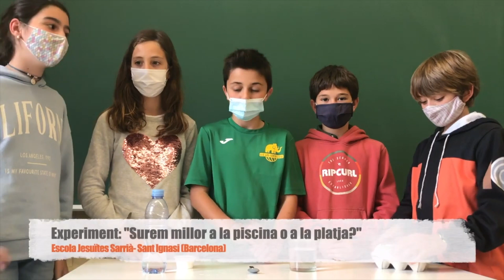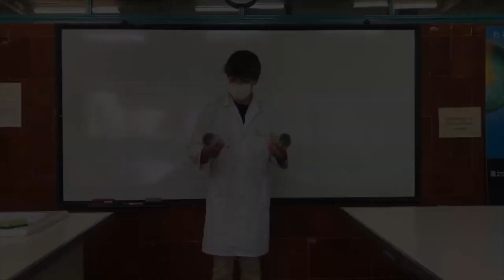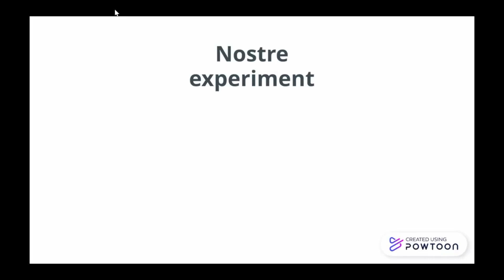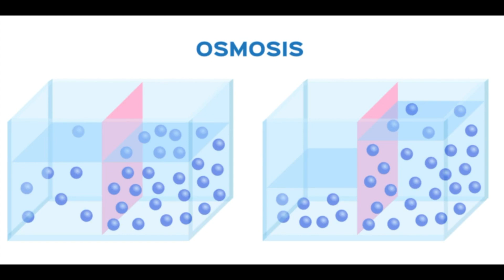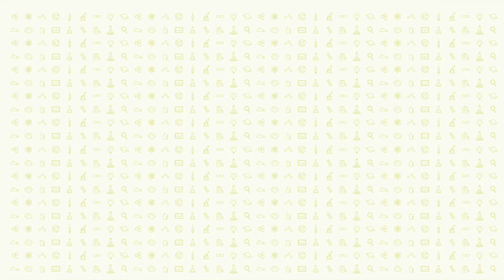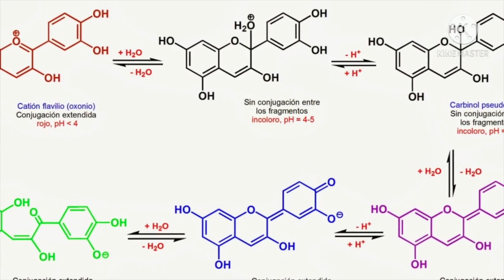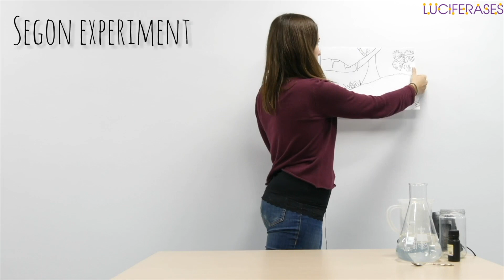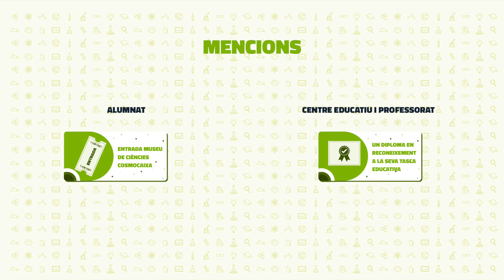Acte de lliurament de l'11a edició del concurs X(p)rimenta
Enguany, s’han presentat 114 vídeos, 13 a la categoria de primària; 45 a la de secundària; i 55 a la de batxillerat i cicles formatius. A més a més, per primera vegada, s’ha presentat 1 vídeo realitzat per nens i nenes d’infantil.

D’aquests treballs, se n’han seleccionat 34 de finalistes:

Categoria Infantil (novetat)

· Com inflar un globus sense bufar (Col·legi Immaculada Concepció. Lloret de Mar)

Categoria Primària

· Surem millor a la piscina o a la platja? (Jesuïtes Sarrià Sant Ignasi. Barcelona)

· Separem mescles heterogènies (Joan Roca 1953. Barcelona)

· Substàncies fluorescents (Escola Verger. Garcia)

· Tots els gasos es comporten igual (Escola Pérez Sala. Vilassar de Mar)

· Experimentem amb la pressió atmosfèrica (Escola Pere Virgili. Vilallonga del Camp)

· Volcà en erupció (Escola la Gessera. Caseres)

Categoria Secundària

· El telèfon (Escola Betània-Patmos. Barcelona)

· Dolç cicle de les roques (Institut La Mitjana. Lleida)

· Observem la fotosíntesi (Escola Betània-Patmos. Barcelona)

· No perdis el teu centre! (FEDAC Sant Feliu. Sant Feliu de Codines)

· Cristal·lització del sucre en una rosa (Col·legi Sant Maria. Blanes)

· L’ou màgic (Escola Betània-Patmos. Barcelona)

· El poder de la mà (Escola Betània-Patmos. Barcelona)

· Aigua Viatgera (Institut Quatre Cantons. Barcelona)

· Escrivim amb electricitat (Institut de l’Arboç. Barcelona)

· Reacció camaleó (Escola Joan XXIII. Tarragona)

· El volcà de la Palma (Institut Forat del Vent. Cerdanyola del Vallès)

· Descobrim els catalitzadors (Institut Ramón Coll i Rodés. Lloret de Mar)

Categoria Batxillerat / Cicles formatius

· Osmosi (Escola Gravi. Barcelona)

· El Somni dels Alquimistes (Institut Castelló d’Empúries. Castelló d’Empúries)

· Diferenciació del pH a partir d’antocianines (Jesuïtes Casp Sagrat Cor de Jesús. Barcelona)

· Reaccions químiques per crear una obra d’art (Institut Gallecs. Mollet del Vallès)

· Són saludables les “xuxes”: Detecció de Biomolècules (Institut Salvador Vilaseca. Reus)

· Reacció Redox (Institut S’agulla. Blanes)

· Un model per la cinètica (Institut S’agulla. Blanes)

· Per què el cel és blau (Institut S’agulla. Blanes)

· La cervesa escumosa (Col·legi Canigó. Barcelona)

· L’acetona (Institut La Ribera. Palma de Mallorca)

· Hidrogen i desenvolupament sostenible (Institut de Flix. Flix)

· Oceans àcids (Institut S’agulla. Blanes)

· Com fer un “blandiblu” (Institut Terra Alta. Gandesa)

· Biopiles (Institut La Garrotxa. Olot)

· El picant en el nostre cos (Institut La Garrotxa. Olot)